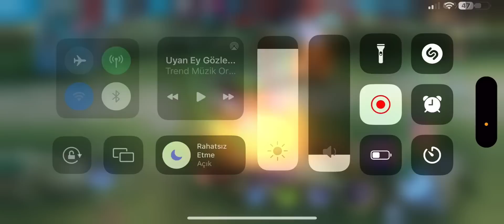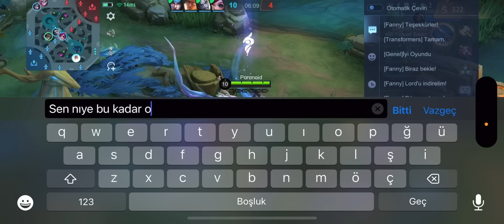BİRKAÇ MERMİNİN ÇÖZEMEYECEĞİ SORUN YOKTUR! 🔫 - GRANGER - Mobile Legends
Mobile legends sıralı maçta Granger oynadım. Keyifli seyirler. Keyif aldıysanız beğenmeyi unutmayın. Her gün 18.00'de yeni videolarda görüşmek üzere.
mobile legends